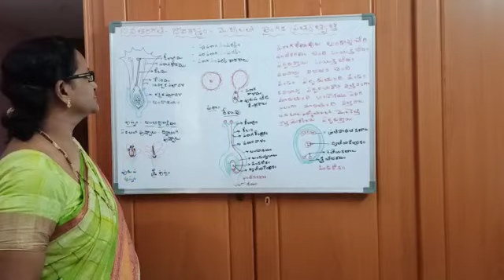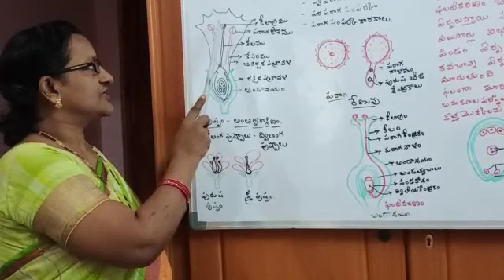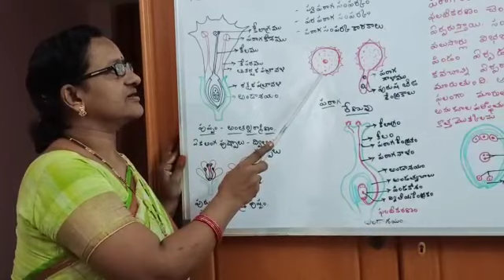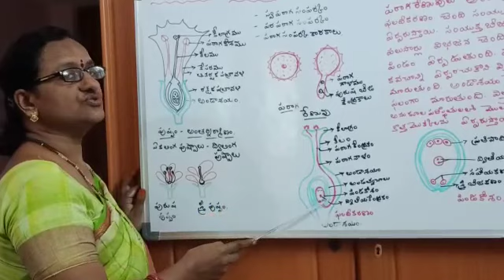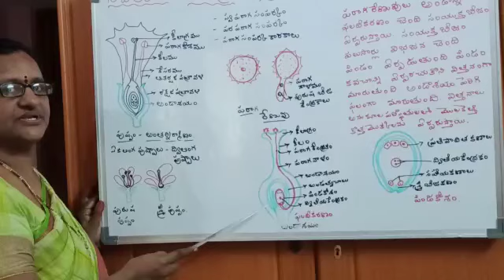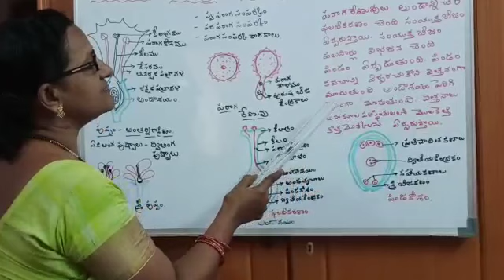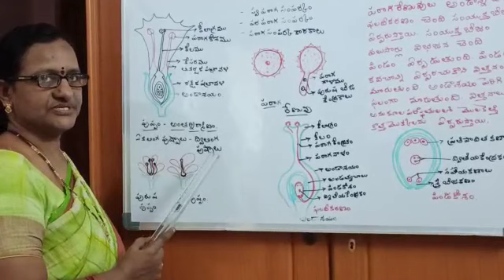10 th Class Biology // Mahabubabad Education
6 th Lesson By Karuna ZPHS Gurthur